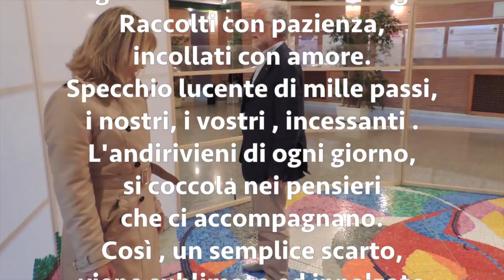Chemiocreatico outside 2011 - 2015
Tappi, non tappi qualsiasi, tappi dei medicinali oncologici, preziosi, coloratissimi.
Sogno di vita, simbolo di sogni.
Raccolti con pazienza, incollati con amore.
Specchio lucente di mille passi, i nostri, i vostri,
incessanti.
L'andirivieni di ogni giorno, si coccola nei pensieri che ci accompagnano.
Così, un semplice scarto, viene sublimato ed innalzato ad Opera d'Arte.
Tutto è iniziato dall'Ospedale degli Infermi di  BIELLA...poi ho coinvolto le oncologie di:
SARONNO, AOSTA, VERONA, TRENTO, COMO, BOLOGNA, PONTECCHIO MAGGIORE, TORINO, GENOVA, LUCCA, POGGIBONSI, PONTEDERA, LATINA, ROMA Gemelli, ROMA Ospedale Israelitico, CASERTA, CALTANISSETTA...e tanti se ne aggiungeranno!